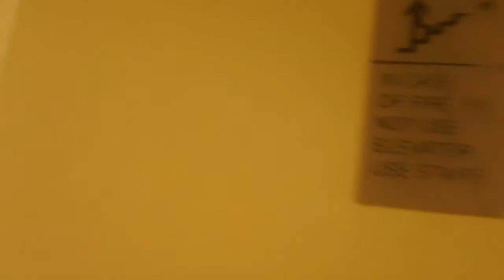Inovation Bruiser Elevator At Duke University Bio Science Building, Durham NC